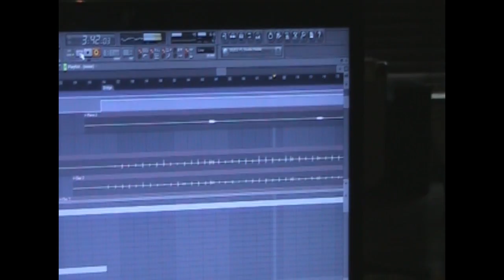GSS VLOG: Horn Session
Tracking horns for "You're My Favorite Color."